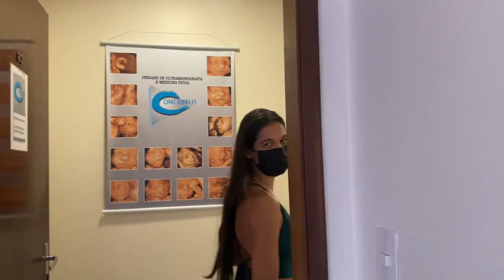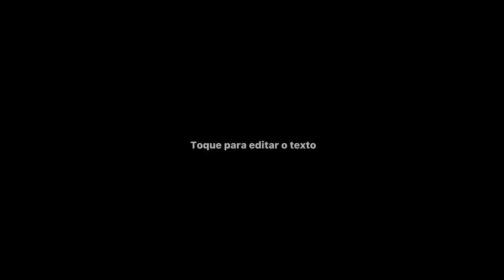MC LOMA VÊ SEU BEBÊ NO PRIMEIRO ULTRASSOM